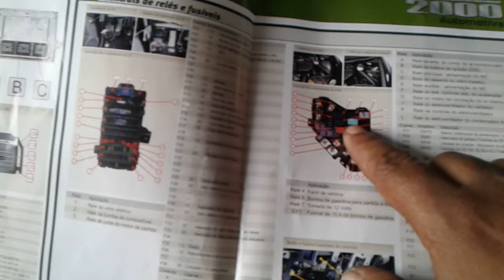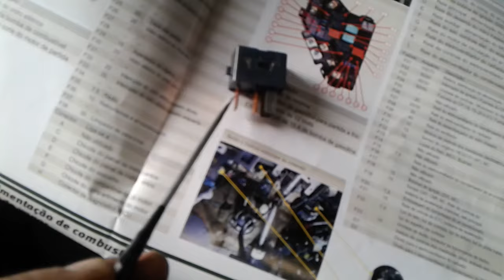LOCALIZAÇÃO dos reles DOS ELETRO VENTILADORES Honda civic 2008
Nesse vídeo mostramos a localização dos dois relés que liga os eletro ventiladores do Honda civic ano 2008.